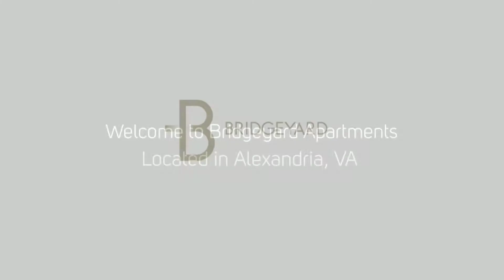Bridgeyard Apartments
1204 S Washington St, Alexandria, VA 22314